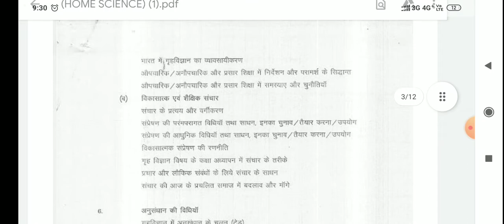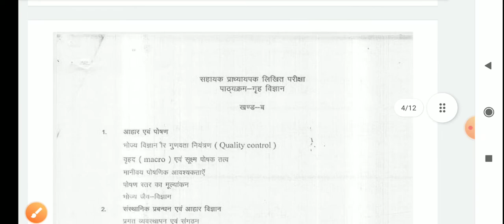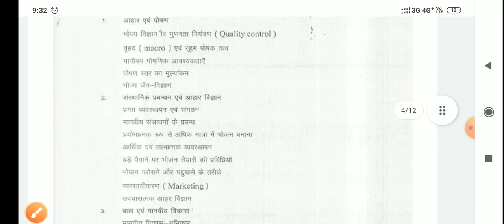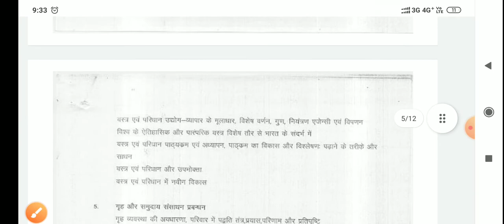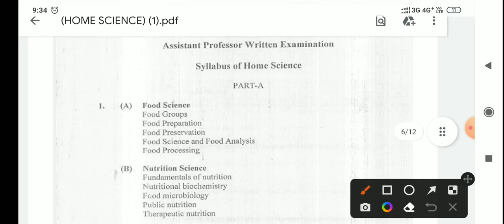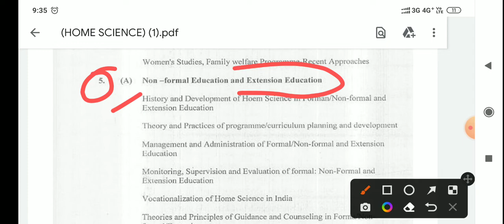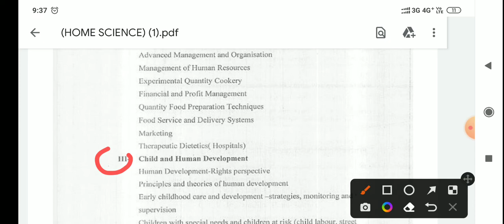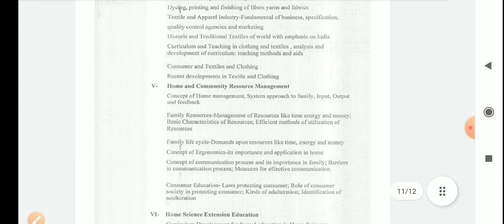mppsc assistant professor home science syllabus